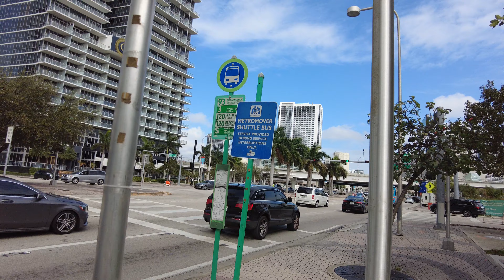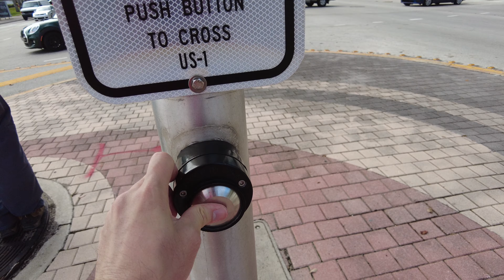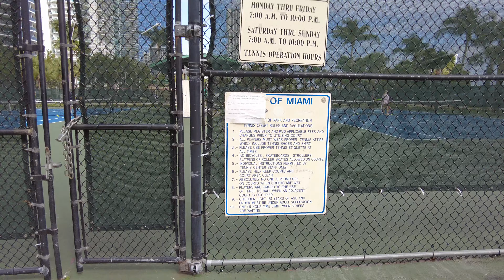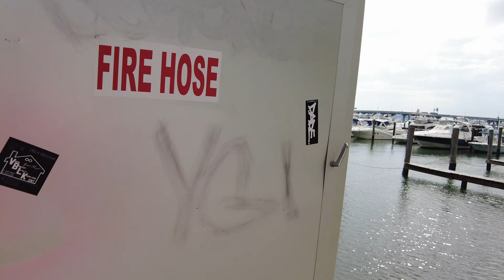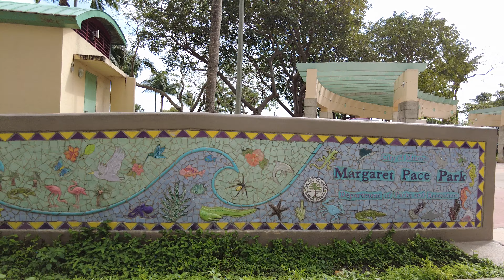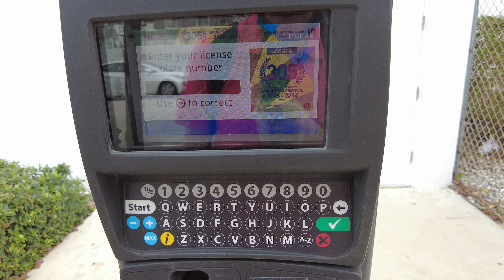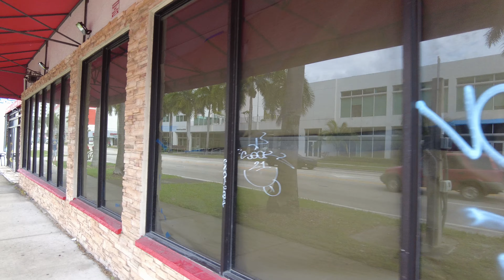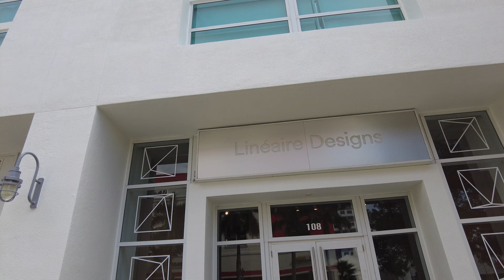Walking Miami's Luxurious Residential Areas from Downtown to Edgewater (February 17, 2021)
I walk from Miami's Downtown to the Luxurious Residential Area of Edgewater. This was a very informative stroll through the city, starting at the busy Biscayne Boulevard, walking past some cultural institutions, and then heading into the quiet Edgewater neighborhood.

Timestamps
3:15 - Biscayne Boulevard & NE 11th Street
7:07 - Biscayne Boulevard & NE 13th Street
11:18 - Biscayne Boulevard & NE 15th Street
15:40 - NE 17th Terrace & Biscayne Boulevard
22:00 - N Bayshore Drive & NE 17th Terrace (Margaret Pace Park)
30:40 - Exiting Margaret Pace Park at NE 18th Street
36:13 - NE 21st Street & N Bayshore Drive
40:30 - Biscayne Boulevard & NE 22nd Street
45:55 - NE 25th Street & Biscayne Boulevard

💲 Support Me 💲

😀 Social 😀